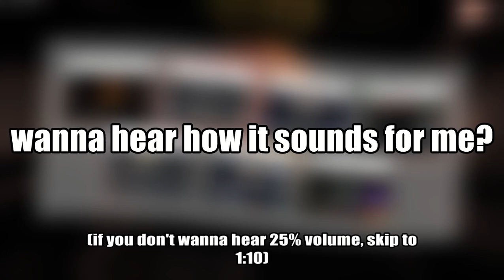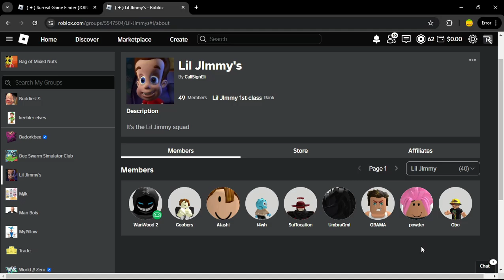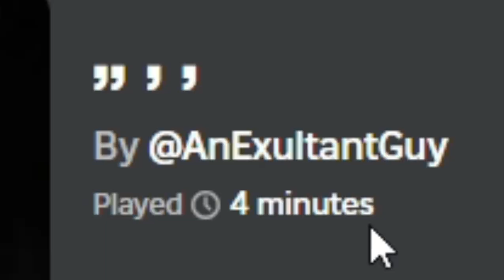this roblox game KILLS your pc!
and makes you deaf in the process! :D

nothing could've prepared me for that one

in today's video we play a roblox horror game, using surreal game finder we find this game that ends up breaking my pc and making me deaf, don't play it, play surreal game finder instead

and join jimmy

this video doesn't have much to it honestly, I originally didn't plan on making it a video as you can tell by the somewhat boring/empty commentary at the start, but once I got jump scared like THAT? I had to

I don't know if garfield kart music was the right music for this video, but it's there